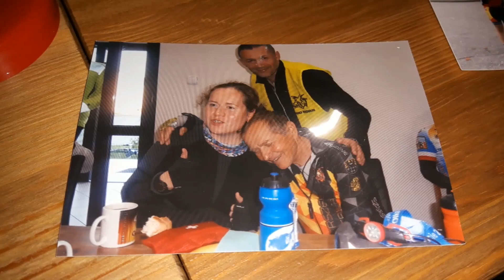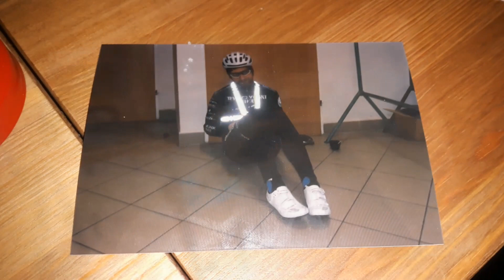Tour De PoMorze 2017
710 km NON-STOP
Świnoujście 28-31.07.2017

DZIKI Koszalin